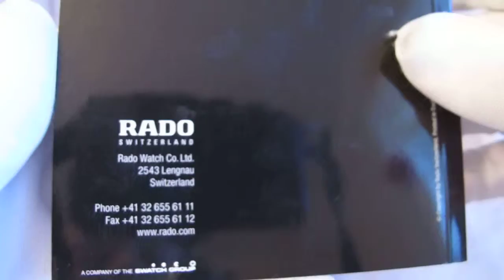Обзор мужских наручных часов Rado True R27867152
Мужские наручные часы Rado True R27867152 в видеообзоре интернет-магазина Newiceberg.ru. Производитель: Rado. Кварцевые часы с питанием от батареи.